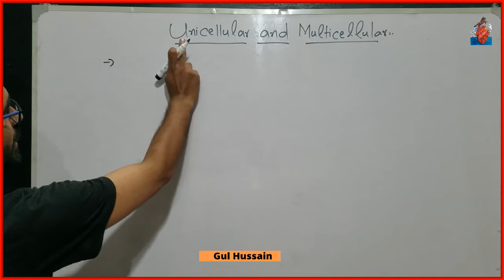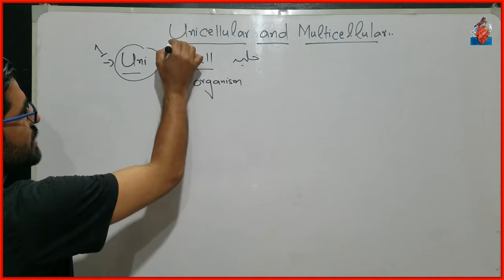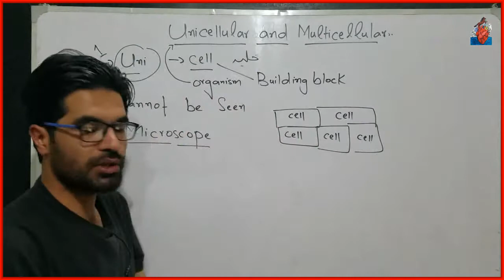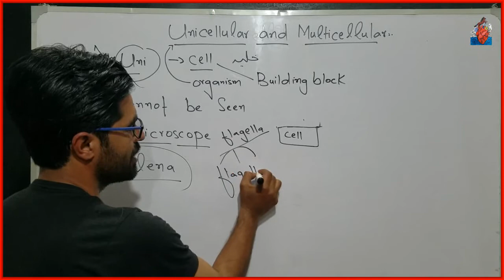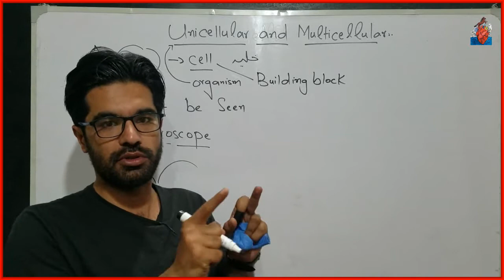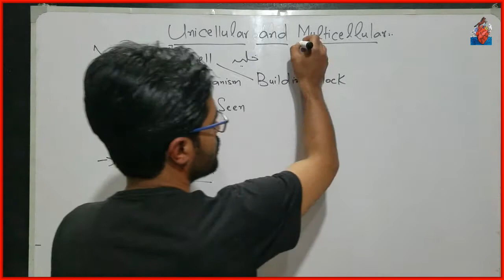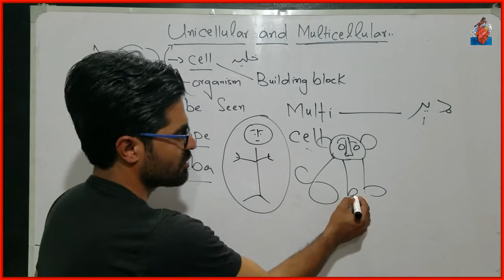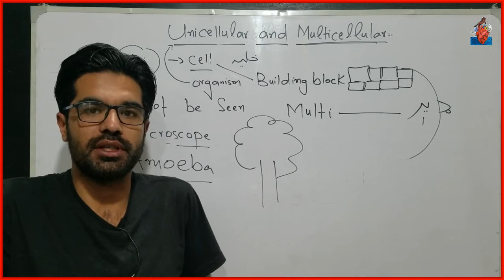Unicellular and Multicellular | Pashto | Home Of Biology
In this lecture you will learn about unicellular and multiellular organisms in pashto. This topic has been taken from class 6th science of govt schools.